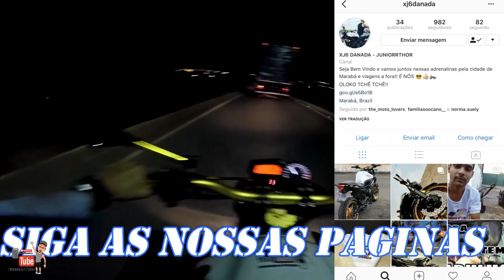XJ6 SAINDO FOGO DO ESCAPAMENTO WR - CHAMA O BOMBEIRO - JUNIOR THOR